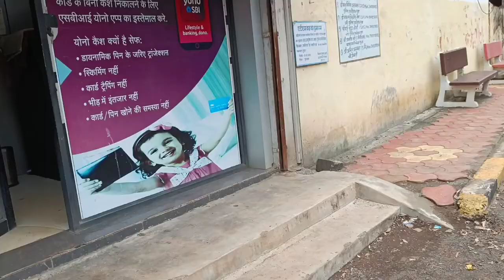MATSYENDRA BHAI KA BIRTHDAY 🎉 Vlog-97